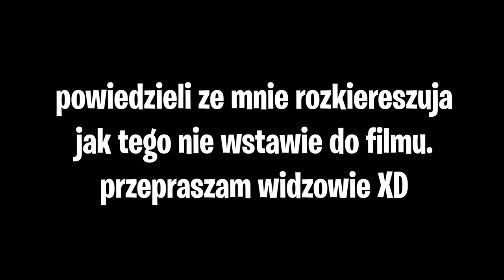DEBILE GRAJĄ w BED WARS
Dzwonko ma 78 lat btw.

-=SOCIALE=-

Czy ukradłem miniaturke od Pokoju Wytrzeźwień? Być może. Przepraszam Dawidku, nie miałem pomysłu a ona mi zapadła w pamięć. Lov u